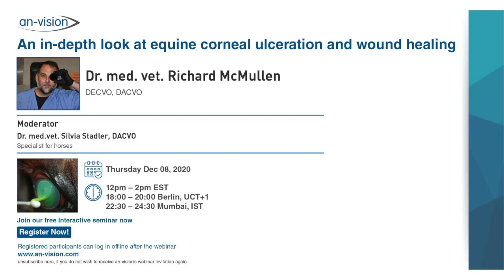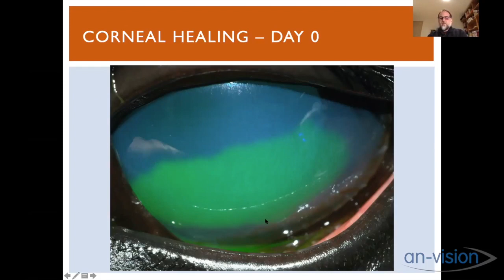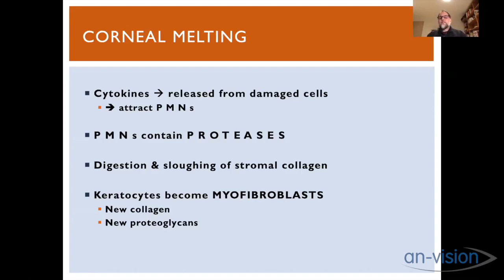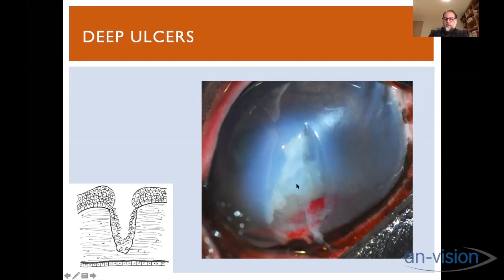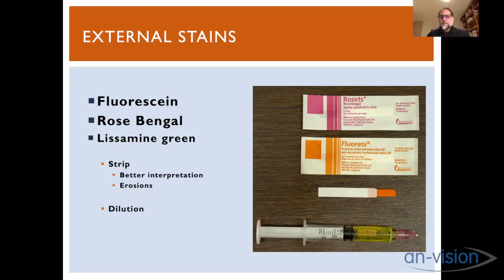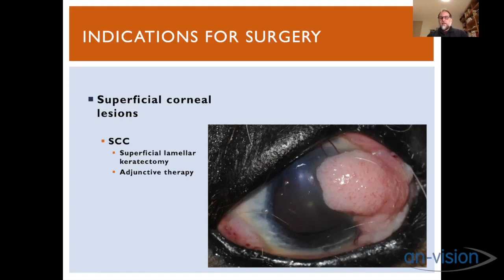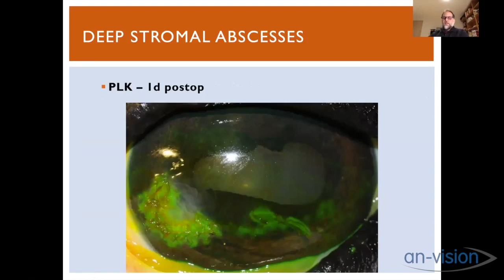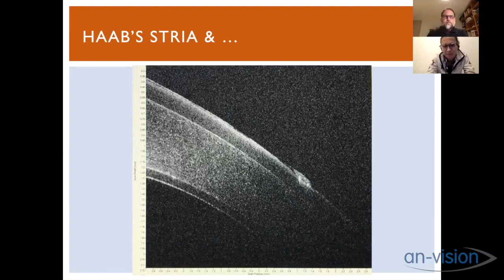An In-depth Look at Equine Corneal Ulceration and Wound Healing